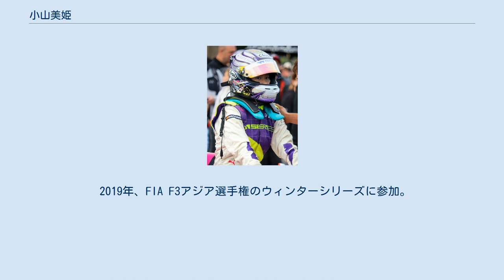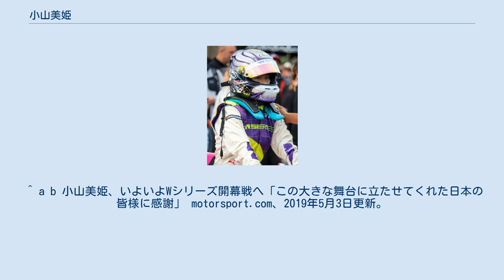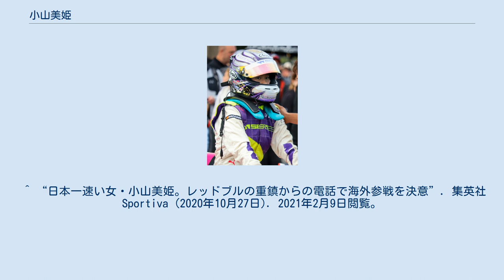小山美姫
FIA-F4選手権のドライバー
小山 美姫（こやま みき、1997年9月5日 - ）は、日本の女性レーシングドライバー。
神奈川県相模原市出身。
 2015年に、モータースポーツ・フォーミュラシリーズの下位カテゴリーでプロデビュー。
2019年から開始した女性ドライバー限定のフォーミュラ選手権「Wシリーズ」に参戦している。
 父の影響でカートに興味を持ち、5歳で小学生1年生の部に特別参加した。
海外のレースデビューは13歳、17歳の時F1レーサーになるため英語を重要視としてフィリピンに留学。
2015年にFIA-F4選手権でプロデビューした。
 2019年、FIA F3アジア選手権のウィンターシリーズに参加。
同年、女性がF1レーサーを目指すための登竜門であるWシリーズに出場。
 2020年、レッドブル・グローバルアスリートのサポートを受けることになり、同名義でWシリーズに参戦を継続。
 ^ a b 18歳女子レーサー、小山美姫。
今はF4も「夢はやっぱりF1です」 Web Sportiva、2016年2月2日更新。
 ^ a b 小山美姫、いよいよWシリーズ開幕戦へ「この大きな舞台に立たせてくれた日本の皆様に感謝」 motorsport.com、2019年5月3日更新。
 ^ auto sports web 小山美姫がWシリーズ参戦へ向けアジアンF3ウインターシリーズに参加。
収穫得るも「悔しいです」 auto sports web、2019年2月25日更新。
 ^ “日本一速い女・小山美姫。レッドブルの重鎮からの電話で海外参戦を決意”. 集英社Sportiva (2020年10月27日). 2021年2月9日閲覧。